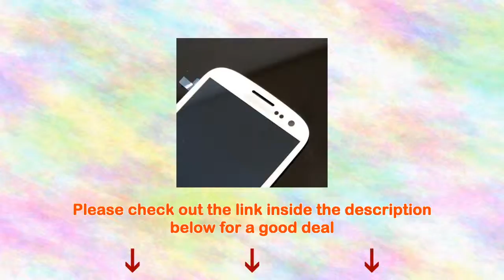Yagadget Samsung White Full Lcd Touch Screen Digitizer Assembly Flex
Please check out this link for a good deal at Amazon-USA

Color: White
Samsung S3 Lcd Glass assembly